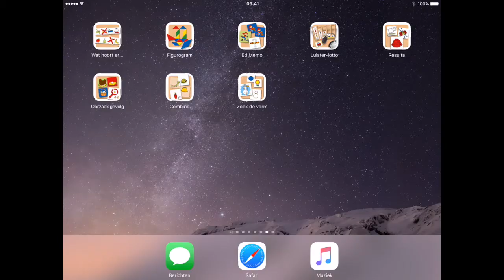Resulta - educatieve iPad app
Deze video gaat over de app Resulta en is beschikbaar voor de iPad. Je kunt de app downloaden in de App Store: